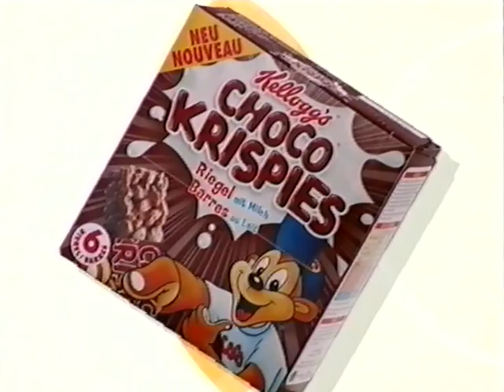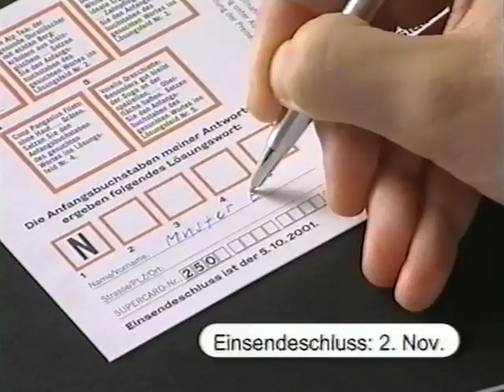Coop Mittwochstudio, Folge 1156 vom 17. Oktober 2001